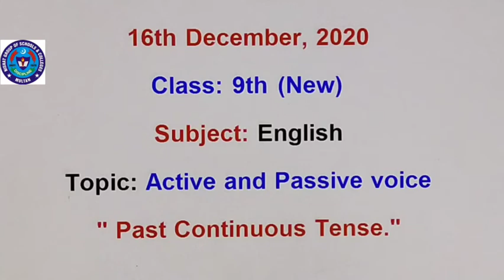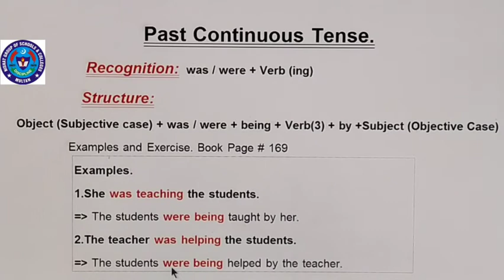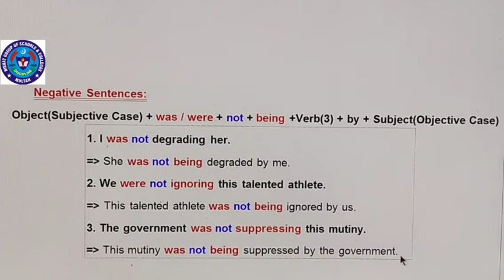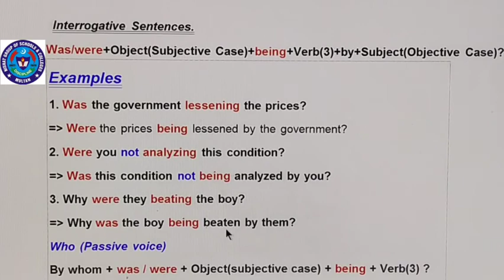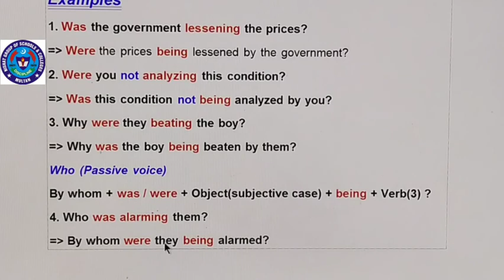ENG 16 DEC 9TH NEW